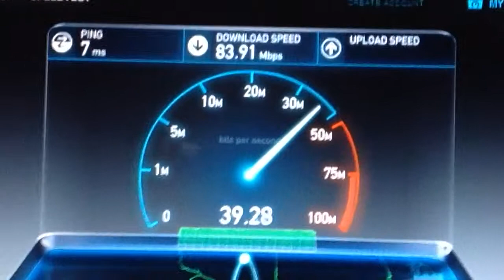Verizon FiOS QuantumSM 75 Mbps/35 Mbps Internet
Rocket fuel for your computer. Perfect for homes that have multiple devices on the Internet at the same time. With FiOS Quantum 75 Mbps / 35 Mbps Internet, you'll get:

    100% fiber optics straight to your home
    9 email accounts
    24/7 live product support
    Multiple computer networking
    Wi-Fi hotspot access (available in designated locations only)

    Operating Systems
    Apple® iOS®
    Android TM
    Microsoft Windows RT

    Devices
    Apple® iPad®
    Apple® iPad® mini
    Samsung GalaxyTM
    MotorolaTM Xoom
    Kindle Fire
    Barnes & Noble Nook®
    Microsoft Windows Surface RT